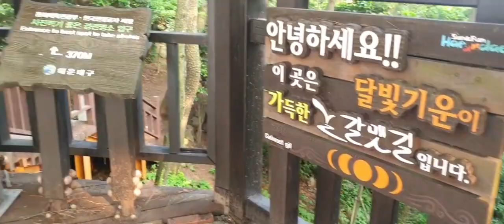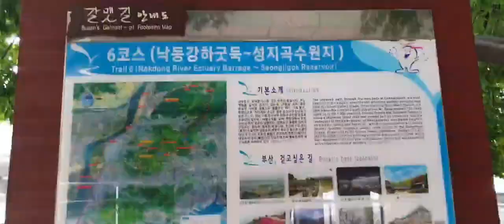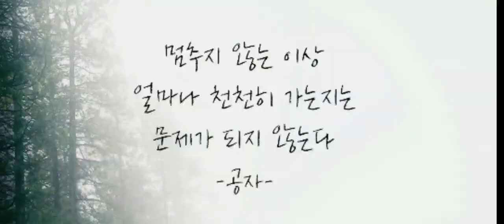내가 걸었던 길 베스트 17 ㅣ걷기좋은부산 Collection of the roads I have walked ㅣ Walk togetherㅣ Easy to walk in Busan